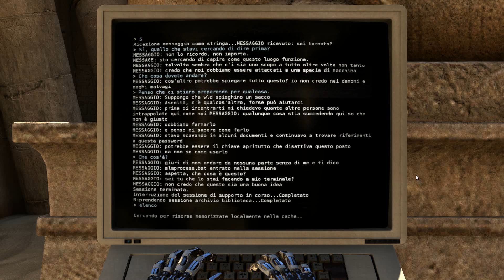The Talos Principle (ITA) - [15/34] - [Mondo B6]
My playlist All my playlists In questo video di The Talos Principle
Solo porte e finestre: 02:52
Portico egiziano: 05:28
Rompicapo criss-cross: 08:47